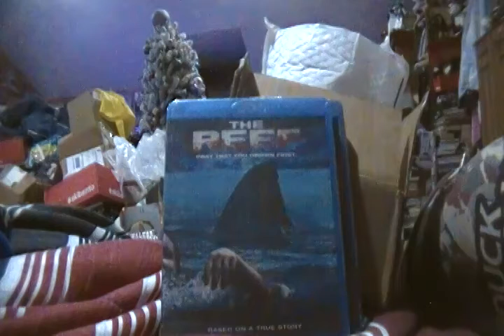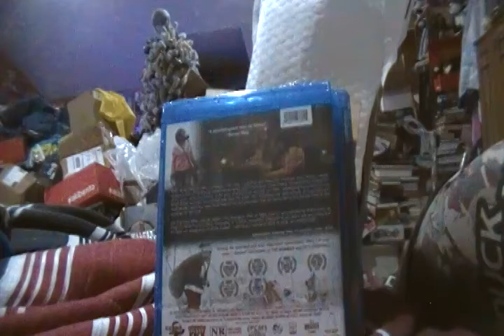Pop Culture Unboxing Episode 302: Horror Pack For December (Blu-Ray) 2019